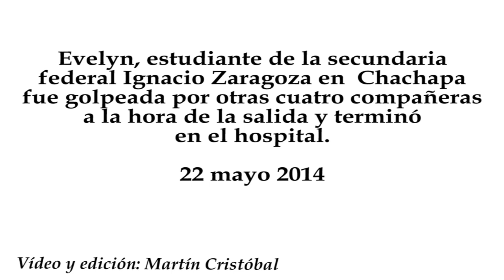Bullying en Chachapa Puebla secundaria Ignacio Zaragoza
Evelyn, estudiante de la secundaria federal Ignacio Zaragoza en  Chachapa fue golpeada por otras cuatro compañeras a la hora de la salida y terminó en el hospital.
22 mayo 2014